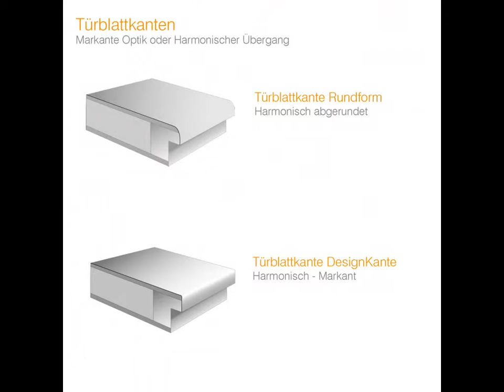LOBO Wohnraumtüre CPL Holz Design Line mit Lisene L7 Eiche Authentic